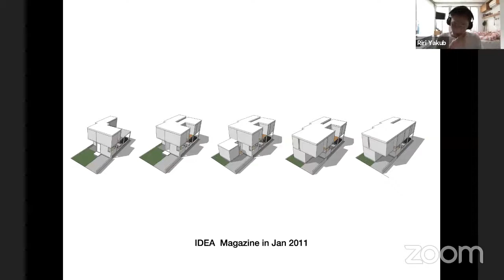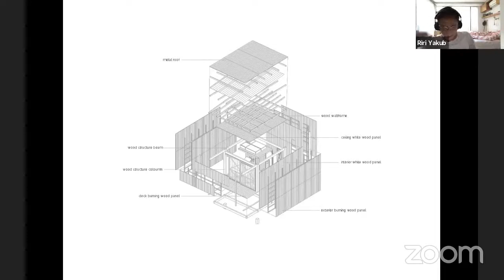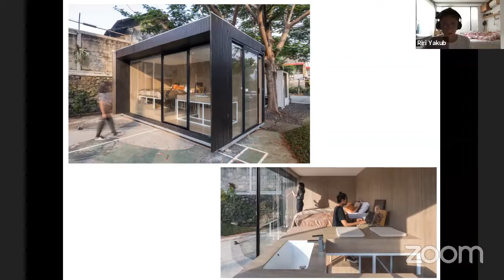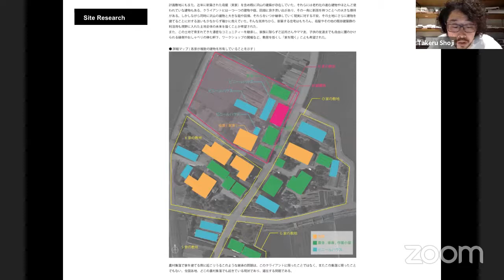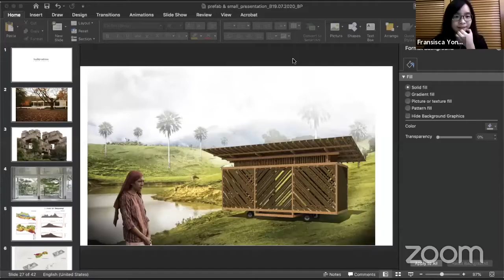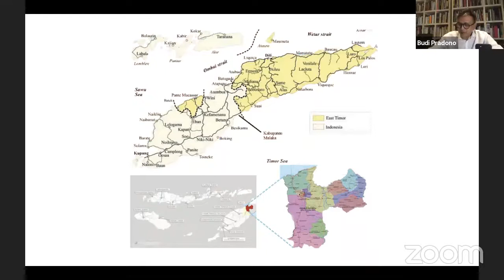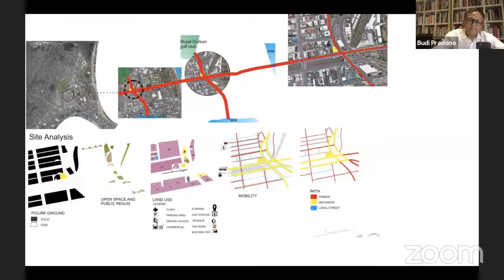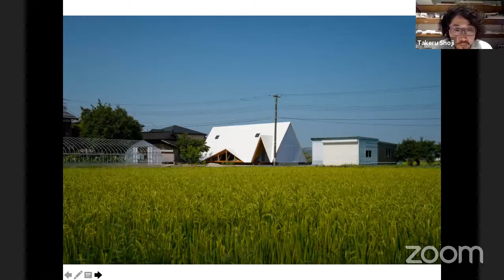PREFAB & SMALL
BPA.INSTITUTE sharing session  invited Takeru Shoji, Riri Jacob, & Budi Pradono to share about "small & prefab architecture" that was applied to their works

This sharing session is part of the Prefab Glamping villa architecture competition in Lombok 2020 organized by bpa.institute.